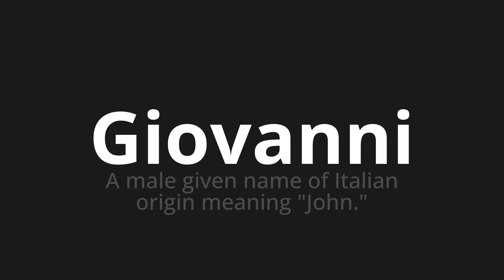How to pronounce Giovanni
Master the Pronunciation of 'Giovanni Which Means Giovanni' - which means : A Male Given Name of Italian Origin Meaning "John." 📝 with @PizzaPronunciation 🎓🗣️ - [Your Guide to Italian]

Learn to pronounce 'Giovanni' perfectly in Italian with our easy and engaging tutorial by @PizzaPronunciation! 📖📽️ In this comprehensive video, we provide you with native speaker examples 🗣️👂 and phonetic breakdowns 🎵 to ensure you get the pronunciation just right.

How to say John in Italian